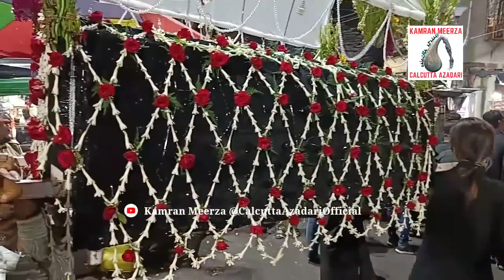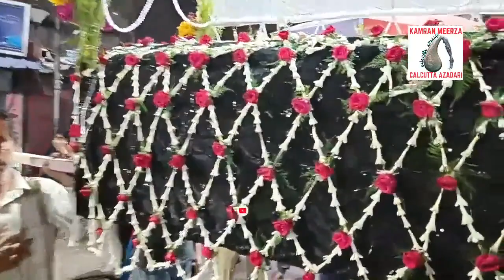Anjuman e Panjetani Kolkata in 15th Safar Juloos e aza Calcutta 2023